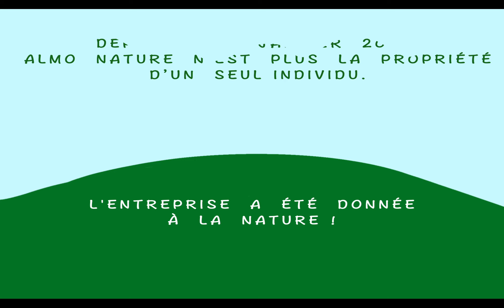Une valeur commune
Protégez la nature! Tous les bénéfices générés par nos produit servent cette grande cause.